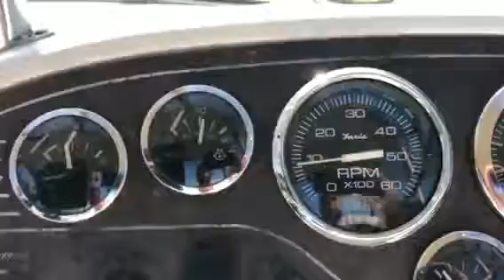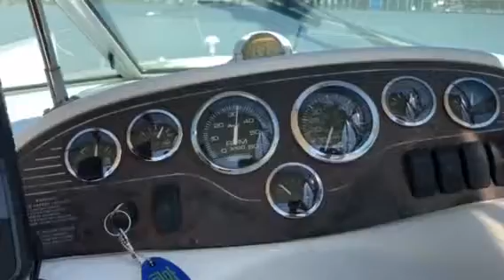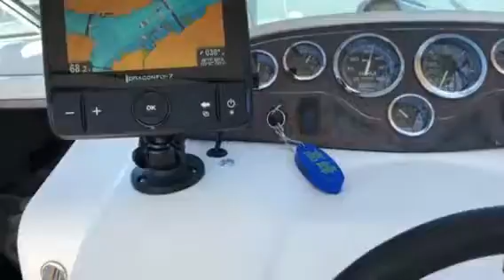240 sea ray sea trial - SOLD